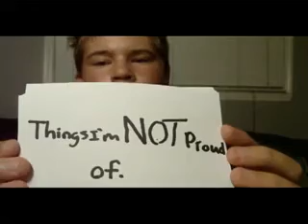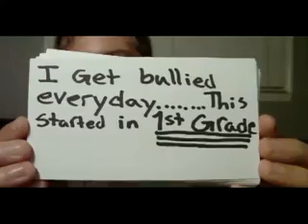Joan Mowry Whats goin on..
Idk why but my computer wouldn't let me download the full video but I just wanted to share with you my story, this isn't me with the cards in the video. I'm here about bullying Cuhz I know exactly what this kids going through/been through back in my middle school years from about half of 7th to half of 8th grade I had problems at my home. I mean things were BAD. I would sit alone during lunch. Most of the kids knew I had problems going on. They didn't care.. I was bullied.. pushed around.. called names.. Black jokes, Of course. It became so bad I think they've made me cry about 4 or 5 times IN FRONT of them.. People who I THOUGHT were my friends.. they just pushed me around for their own amusement I even told them I'D BRING A GUN AND KILL THEM ALL. They laughed.. The sad part? I was serious. I actually considered it I went home that day knowing where my dad puts his gone just looking at it, I didn't do it. And I'm glad I didn't I'd be in jail for life because of some assholes that pushed me around and there was no standing up for myself it was 1 v like 8 every time.. I even considered killing myself ive held a knife to my NECK b4. I dropped it cuhz my sister walked in. Thank goodness. Not to sure what happened but I overcame that year of despair. I'm fine now I have friends that will back me up if someone tries to mess with me. No longer have lack of self esteem and other stuff like that that kids would try to lower as much as they can. I overcame them. Stop bullying it ruins lives.. That's all I wanted to say.. see the full vid